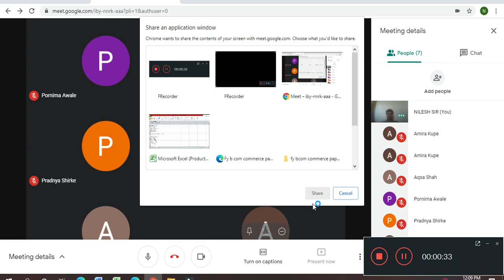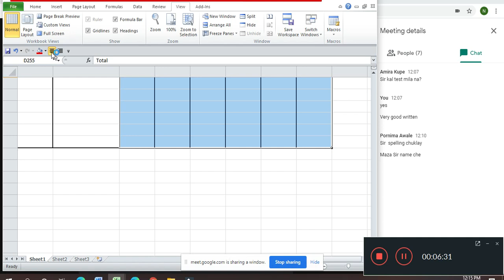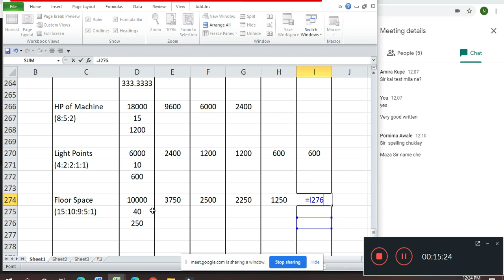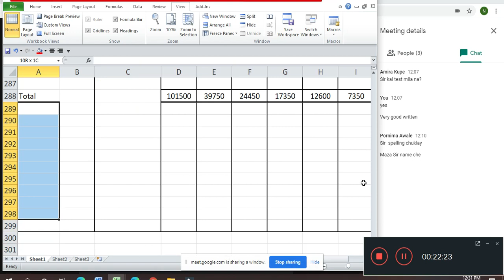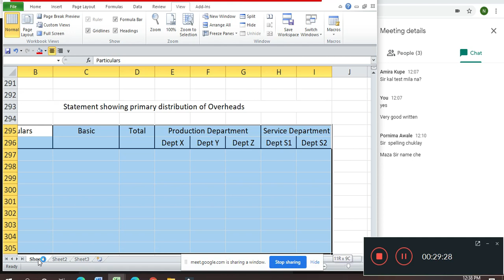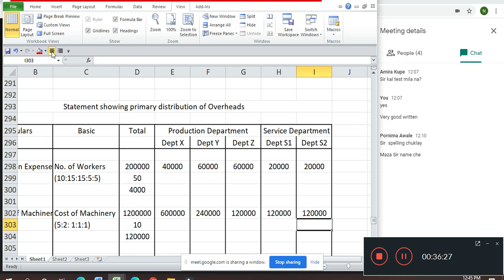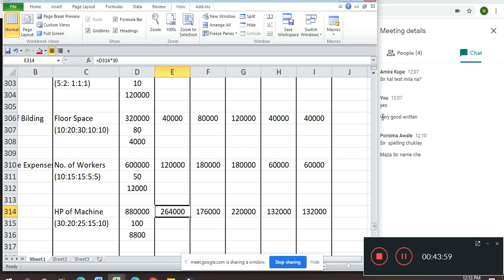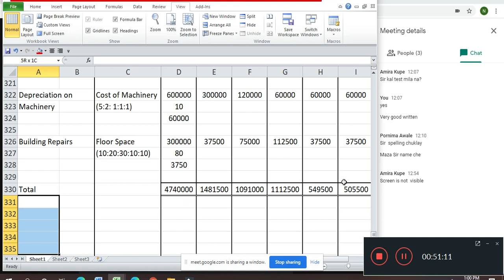Ty B Com CA Overheads Lecture 5